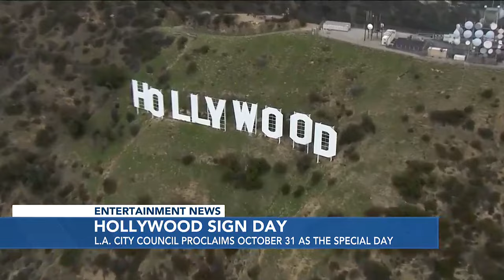Entertainment: With his silky vocals, Maui's Jason Arcilla defends his spot on Team Gwen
Hawaii has two rising stars on NBC's "The Voice" and they are not holding back. Plus, Hollywood turns 100!